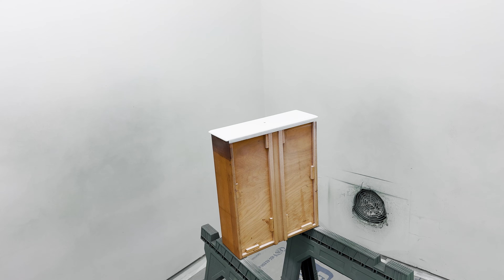Four Years in Furniture Flipping in Review